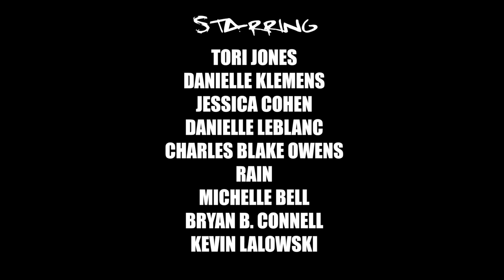Bubbles Erotica "FreakNasty"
Official video for "FreakNasty" by Bubbles Erotica.  If you like the video, please "thumbs up" and re-post to any of your social media networks!

"FreakNasty"
Directed by Philip Edward.
Cinematography by Jesse Wallace.
Assistant Cinematography by Nicole Klemens.
Costumes and Make-up by Janet Debris.
Edited by Philip Edward.

Starring
Tori Jones
Danielle Klemens
Jessica Cohen
Danielle LeBlanc
Charles Blake Owens
Rain
Michelle Bell
Bryan B. Connell
Kevin Lalowski

Shot Entirely on location at Fear City Haunted House.

Cameras used: Canon C100 with Dual Auto Focus, Canon 6D, and a GoPro Hero3.

Lenses used: Canon 24-105 f4, Sigma 18-35 f1.8, Sigma 17-50 f2.8, Canon 50 f1.4